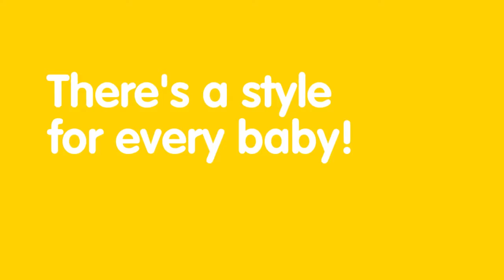Crocheted Baby Hats & Booties Trailer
This delightful collection of matching
hats and booties offers dozens of cute
combinations and photo-worthy styles
to suit any baby. Whether parents prefer
classic looks or lean toward the playful,
whether wool is best or cotton more
comfortable, and no matter the season,
you’re bound to find the perfect fit.